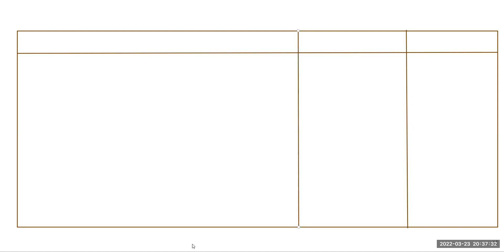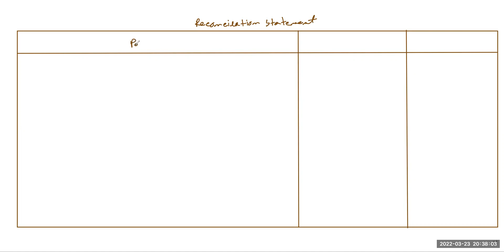MBA || Advanced Cost Accounting || Direct and Absorption Costing